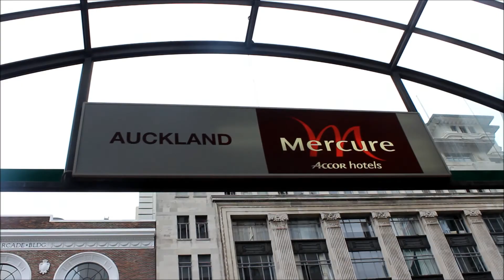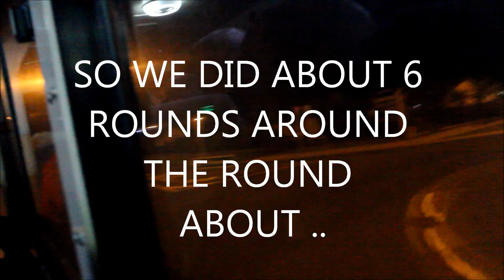New Zealand Vlog Part 1 | Dani Gee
Heyy Guys ! Long time no video :) As you all know I went to New Zealand last month and I brought back heaps of footage ! Sorry guys my internet has been super lag so my what I got for Christmas video will be up very soon ! ENJOYxx